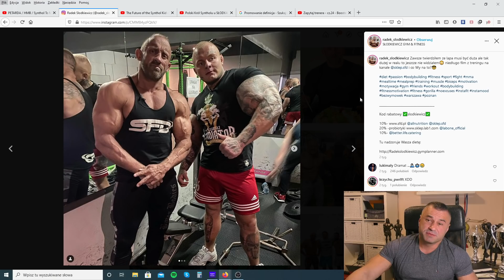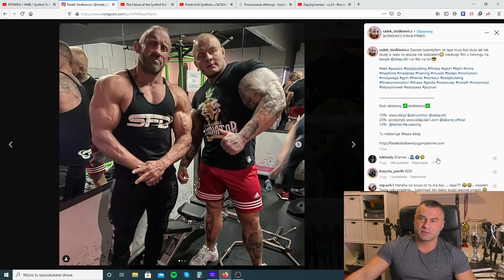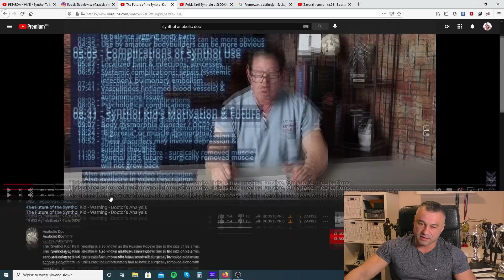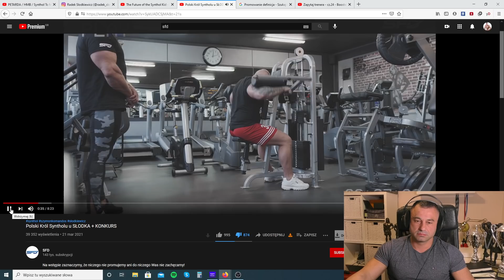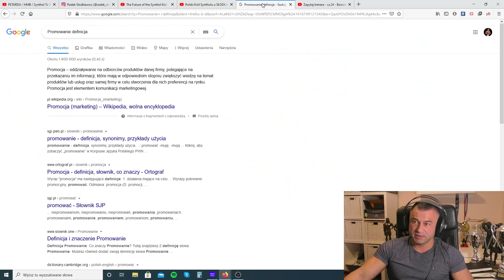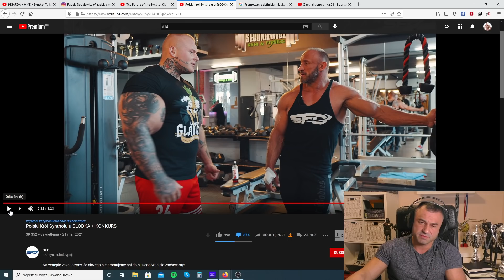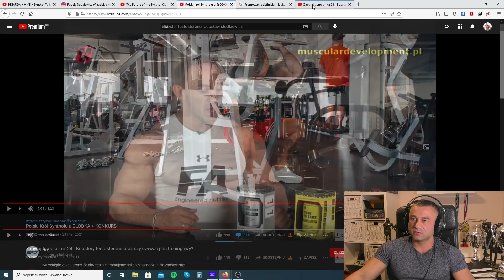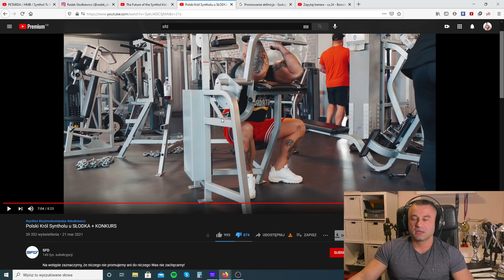SYNTHOL, SFD I RADZIU / ONI WIEDZĄ JAK SIĘ PROMOWAĆ .xd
Białko które suplementuje:

Białko USN izolat:

Kółeczko do ćwiczeń o które pytacie:

Olej z pestek winogron z którego ja korzystam do produkcji kapsaicyny:

SUPLEMENTY DIETY Z KTÓRYCH KORZYSTAM:

Kapsułki zielona herbata (Green Tea Extract 850mg Max Strength):

Witamina b6 (Solgar Vitamin B6 100 mg):

Witamina D3 2000iu:

Magnez 200mg

BCAA Universal Nutrition 100% Beef Aminos, 400 Tablets: